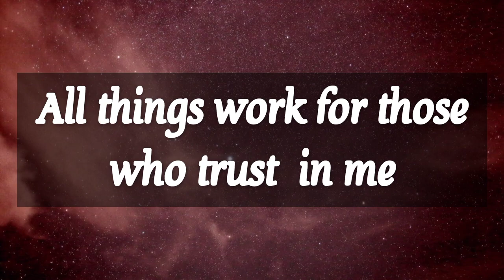❣️ God has sent blessings for you 💥 Claim them soon!! 😍 God's message for you